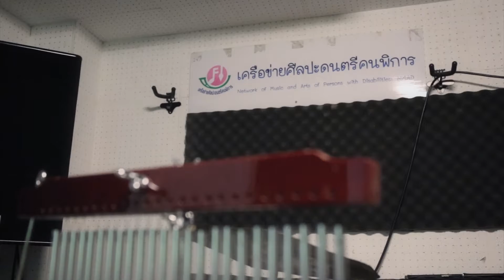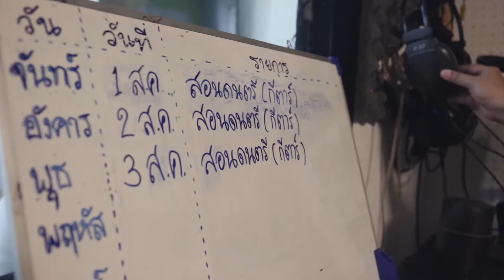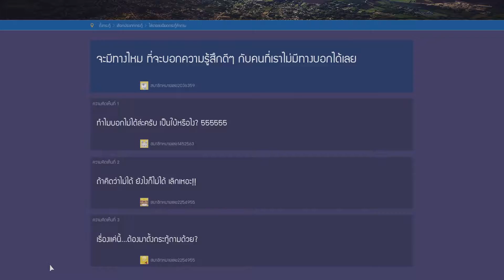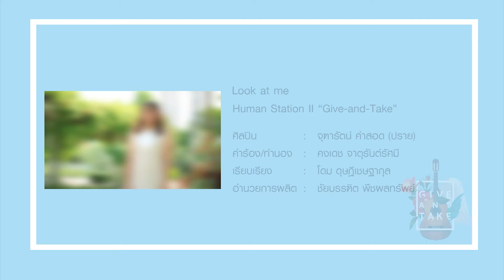Look at me - โปรดมองมาที่ฉัน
MV ของเครือข่ายศิลปะและดนตรีเพื่อคนพิการ ที่เรา FFF และ เพื่อนพ้อง
ร่วมน้ำใจกันทำเพื่อสังคม
พี่กอล์ฟ ซูเปอร์เบเกอร์
ที่ช่วยแต่งเพลงนี้ ให้น้องปิ๊ก และ Human Station ร้องและเล่น
พี่โดม ดุษฎี ที่ช่วยเรียบรเรียง ให้ใหม่
พี่พิซซ่า ชัยบัณฑิต ที่ช่วยโปรดิว ให้
และขอบคุณ นักแสดงทุกท่าน ที่มาร่วมสละเวลาแสดงด้วยน้ำใจ